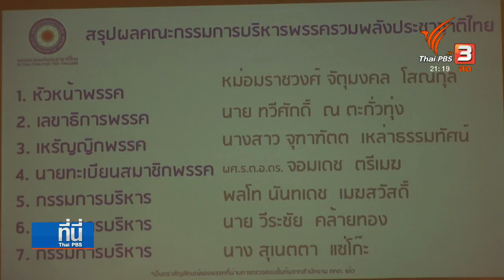ที่นี่ Thai PBS : "สุเทพ" ดัน "ม.ร.ว.จัตุมงคล" นั่งหัวหน้าพรรค รปช. (6 ส.ค. 61)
ติดตามชมรายการที่นี่ Thai PBS ทุกวันจันทร์ – ศุกร์ เวลา 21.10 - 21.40 น. ทางไทยพีบีเอส หรือรับชมทีวีออนไลน์ทาง